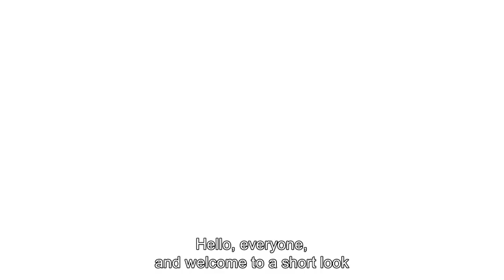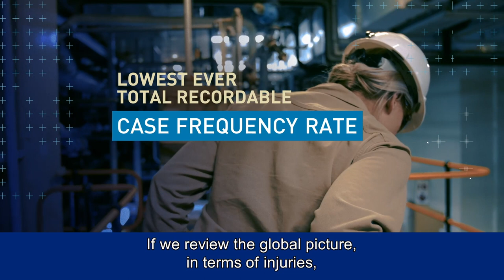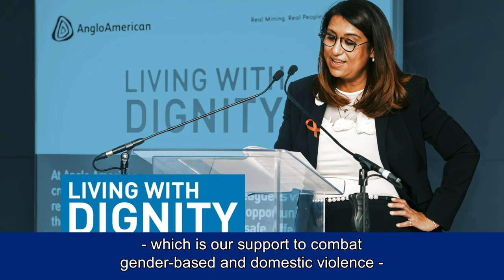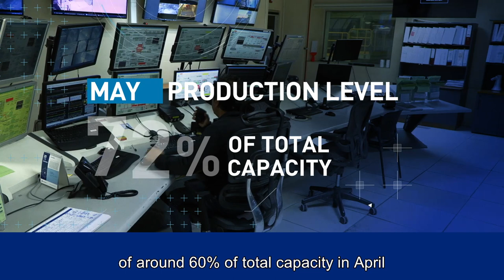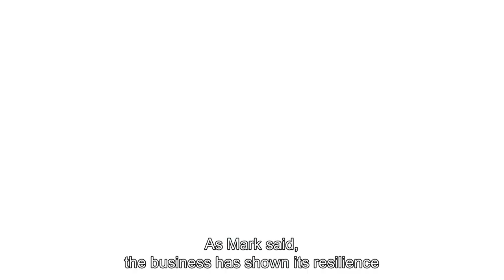Anglo American - Interim Results 2020